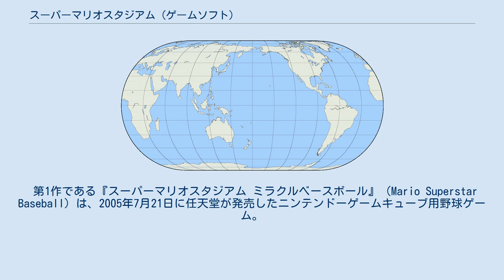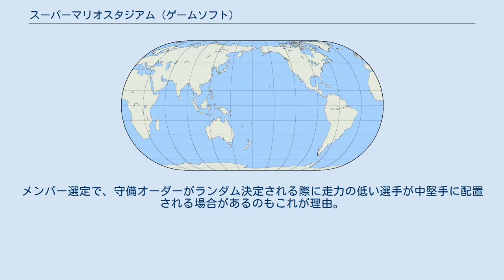スーパーマリオスタジアム (ゲームソフト)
マリオシリーズ 」 スーパーマリオスタジアム (ゲームソフト) 『スーパーマリオスタジアム』は、任天堂が発売したスポーツゲームで、マリオシリーズのキャラクターを使用した野球ゲームソフトのシリーズ。
 第1作である『スーパーマリオスタジアム ミラクルベースボール』（Mario Superstar Baseball）は、2005年7月21日に任天堂が発売したニンテンドーゲームキューブ用野球ゲーム。
『ドンキーコンガ』シリーズや『スターフォックス アサルト』と同じくナムコ（後のバンダイナムコエンターテインメント）が開発に関わっているため、操作性は『ファミスタシリーズ』に近いものとなっている。
また野球ゲームを多く制作しているナウプロダクションも関っている。
 2作目である『スーパーマリオスタジアム ファミリーベースボール』（Mario Super Sluggers）は、2008年6月19日に任天堂から発売されたWii用野球ゲーム。
前作『スーパーマリオスタジアム ミラクルベースボール』に引き続き、バンダイナムコゲームスとナウプロダクションが開発を担当。
 スーパーマリオシリーズのキャラクターたちによる野球ゲーム。
 登場キャラクターが非常に多く、マリオシリーズではダントツで多い。
その中から9人メンバーを選んで試合を行う（代打、代走はなし）。
選手の能力は投球、打撃、守備、走塁に分けられ、そこから更に12種類のパラメータに細分化されている。
 なお、両作ともに競技名のゲーム内表記は「ベースボール」であり、日本版においても「野球（やきゅう）」という用語は一切登場しない。
 選択できるスタジアムは、マリオスタジアムなど6種類。
また、ミニゲームもあり、それぞれが野球の特徴をいかしたものになっている。
 NOW LOADING画面にはファミコン時代のマリオが表示されるものがある（複数パターンが存在する）。
 エキシビジョン 好きなメンバーを選んで試合を行う。
 ただし同じキャラクターを選択することはできない。
 チャレンジモード ある日、クッパがマリオたちに野球の挑戦状を送りつけてきた。
クッパに挑戦するチームを決めるため、野球で勝負することに。
 『マリオサンシャインズ』・『ピーチキングダム』・『ワリオグレーツ』・『ヨッシーアイランズ』・『ドンキーコングス』のうち1チームを選んでスタート。
他の4チームと試合を行い、相手チームの選手を仲間にしたり、コインを集めてアイテムを買う。
最終的に『クッパモンスターズ』を倒せばクリア。
試合では一部を除き相手のキャラクターを仲間にできる。
仲間にするには試合中に出されるミッションをクリアして該当するキャラクターのフラッグを全て獲得し、試合に勝つ事。
なおコールド勝ちすれば、フラッグを全て獲得してないキャラクターも仲間になる。
なおこのチャレンジモードでは各キャラクターに上記とは別の決められた数のミッションがあり（例：「ホームランを打て」、「3回ホームインしろ」等）、すべて達成し（数は4個 - 10個）最後のチームを倒すと、エキシビジョンでスターキャラとして使えるようになる。
キャプテンキャラはミッションの数が多く、難しいミッションが多い。
 また、ある条件を満たすと『クッパモンスターズ』も使用可能になる。
挑戦状を送りつけてもなかなか挑戦に来ないマリオたちに業を煮やしたクッパは、自ら出向きマリオたちを倒して回る。
最後はマリオたちに占拠されたクッパ城を取り戻すため、メインキャラのみで構成された『マリオファイアボールズ』と対戦。
クッパの場合はメインキャラを仲間にすることができず、サブキャラクターの性能をどれだけ上手く生かせるかが試される。
 太字はキャプテンキャラ マリオサンシャインズ マリオオールスターズ ルイージレジスタンツ ルイージマンションズ ピーチキングダム ピーチロイヤルズ デイジークイーンビーズ デイジーヴィーナス ヨッシーアイランズ ドンキーコングス ワリオグレーツ クッパモンスターズ 最大4人まで対決可能。
野球盤のような雰囲気のステージで、コインを稼ぐ。
 野球がメインとなるミニゲームで、全部で7つある。
 各キャラの投打における利き手はあくまでもデフォルトであり、変更は自由にできる。
ただし両打ち（スイッチヒッター）は不可能...